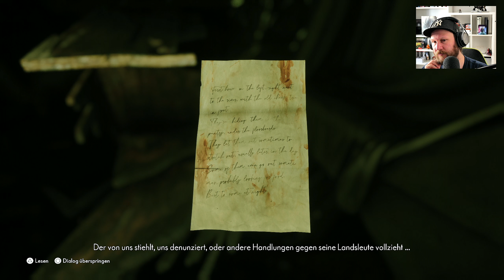Das Monster IM INNEREN • 07 • The Medium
★ The Medium ★

Ein Medium, das in zwei verschiedenen Welten lebt: der realen und der spirituellen. Von dem grausigen Traumbild eines Kindermordes heimgesucht, reisen wir in ein verlassenes Hotelresort, das vor vielen Jahren zum Schauplatz einer undenkbaren Tragödie wurde. Dort beginnt die Suche nach Antworten. Als Medium mit Zugang zu beiden Welten verfügen wir über eine breitere Perspektive und  klarer erkennen, dass das, was andere wahrnehmen, keine einfache Wahrheit ist. Nichts ist so, wie es scheint, alles hat noch eine andere Seite.

INFOS

► Erscheinungsjahr: 2021
► Plattformen: PS5 | Xbox Series S/X | PC
► Genre: Horror
► Entwickler: Bloober Team
► Publisher: Bloober Team

SOCIAL